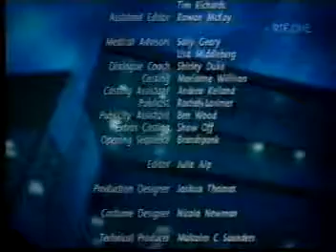Shortland Street ep 3214 pt3/3